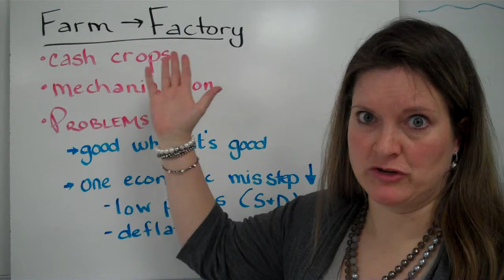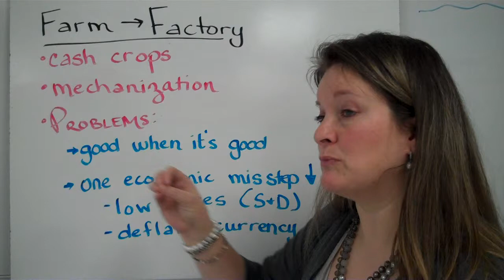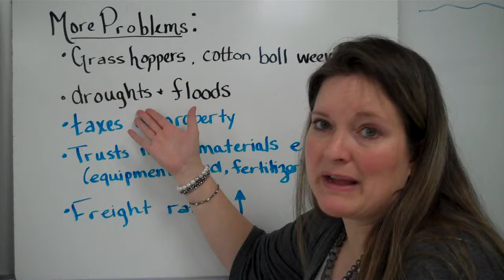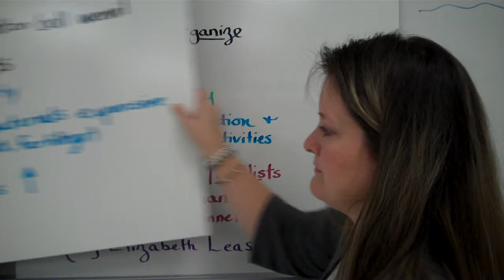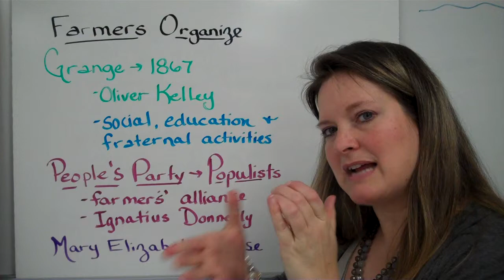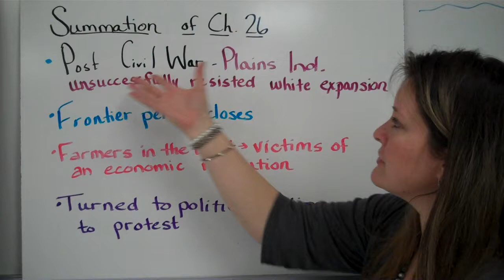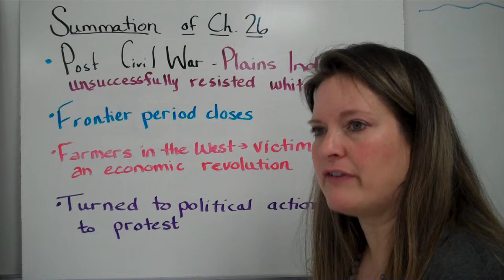Ch 26 Farming 3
Ch 26 video 3 -- Plight of the farmers